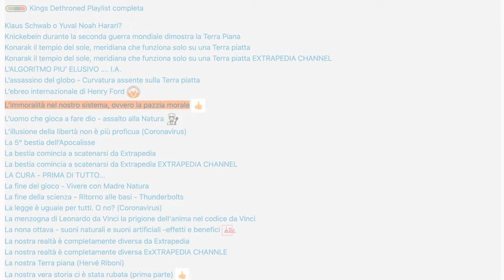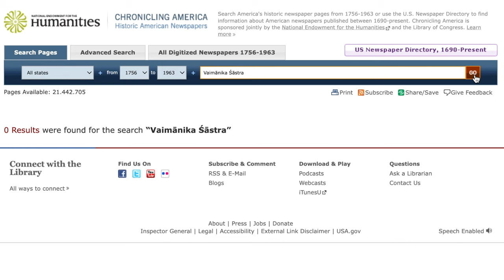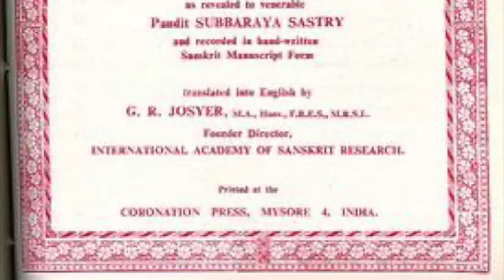Dischi volanti extraterrestri? Ma va la!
ULTIMO VIDEO DI CANAL 104 PLUS FINO AD EVENTUALE AGGIORNAMENTO